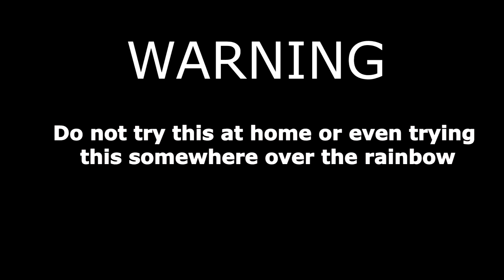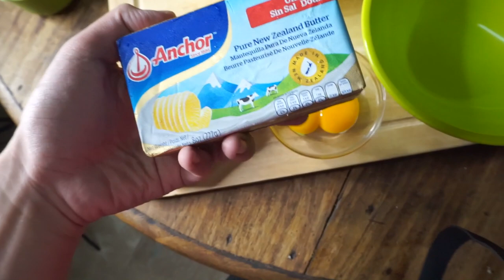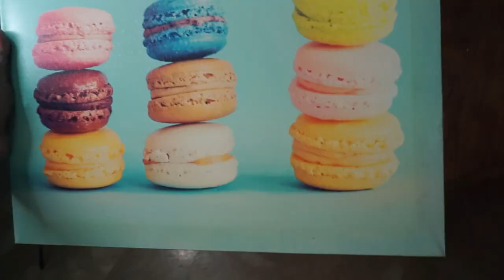I tried baking french macarons for the first time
MAINIT kaya don't echos my sweatszz!! Enjoy my vid nlang

spread love not your legz

Green Screen| Gabrielle Marie